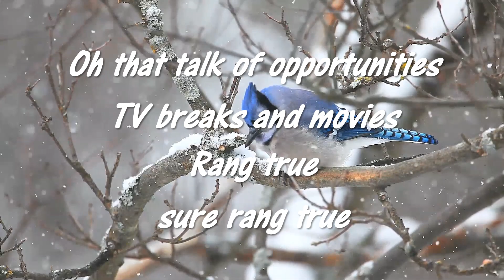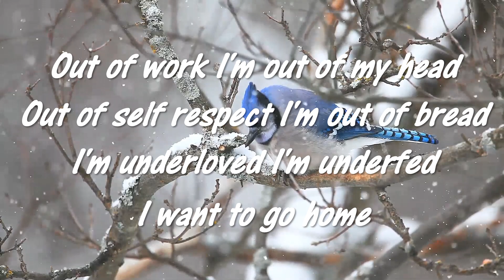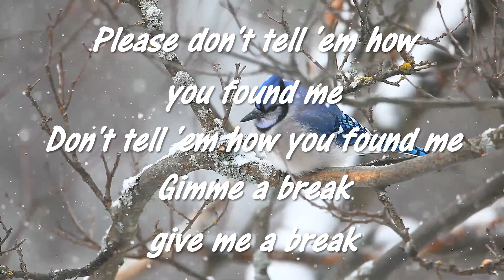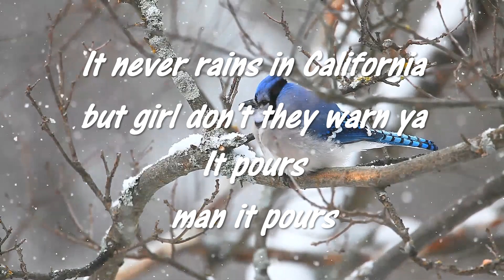It Never Rains In Southern California by Robbe Lee Garage Band